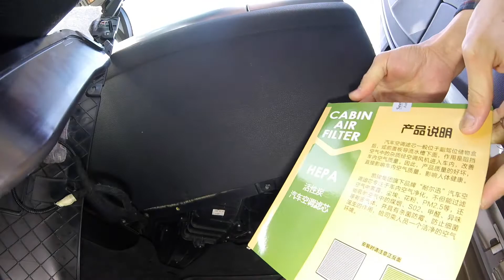BMW X5 エアコンフィルター交換 BMW X5 E70 AC Microfilter replacement 4.8i 2008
今回は、もうひとつのエアコンフィルター交換をしていきます。この車と出会うまでBMWが２カ所にエアコンフィルターを設置しているとは知りませんでした。今回交換するエアコンフィルターはメインのもので、エンジンルームにあるんです。それではお楽しみください。

カナダはバンクーバー(ダウンタウンのウエストエンドという地域)で

AC Microfilter change. This is the main filter while the one I changed before was only for recirculating air. I used MANN filter this time.

6角棒ソケット Hex Bit Socket:

ディテールブラシ Detail Brush:

養生テープ Painters Tape:

ラチェット ソケットセット Ratchet Socket Set:

■過去の関連動画:
【活性炭入り！】カーエアコンフィルター交換方法 (車内循環用) BMW Cabin Air Filter replacement on X5 E70 4.8i 2008

エバポレーター洗浄とカーエアコンの異音修理 Cleaning Evaporator and fix Blower motor noise on BMW X5 E70 4.8i 2008

【技あり】一本◯役！ラチェットハンドル、ソケットセットのご紹介！Crescent Ratchet and Socket set

BMW X5のオイルフィルター交換方法 How to change oil and oil filter on BMW X5 E70 4.8i 2008
昨今のパンデミックの影響でカナダはバンクーバーでも自宅隔離になっています。屋外の映像は自宅隔離になる前の物を使用し編集しています。早く普段通りに戻るよう願っています。

Due to the recent pandemic, we've also been under self-isolation at home in Vancouver, Canada. The videos filmed outside are recorded before the policy of the self-isolation period. Hoping to return to normal as soon as possible.